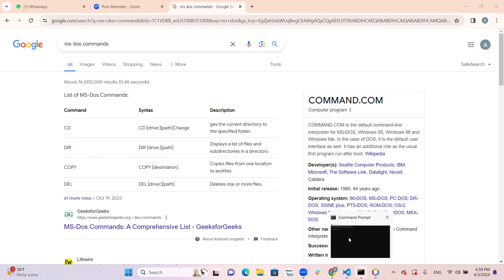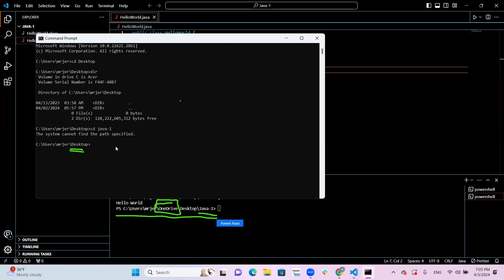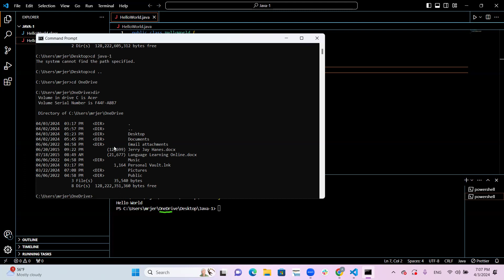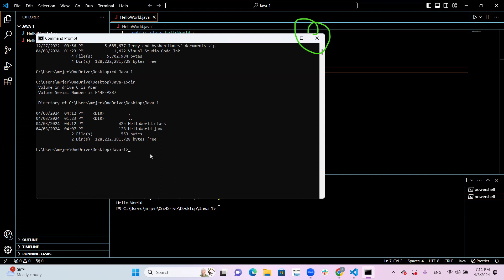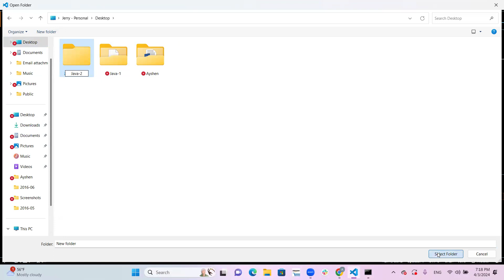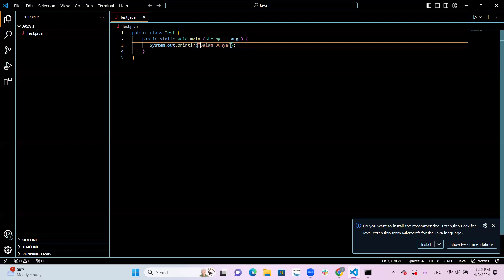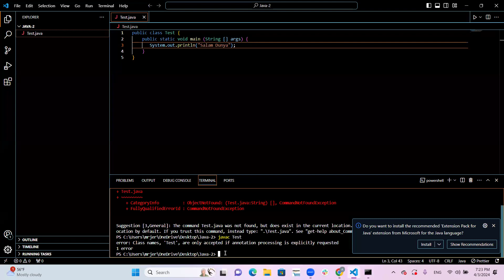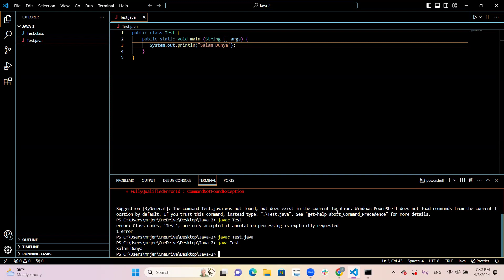Java Proqramlaşdırma Dili. Web Proqramlaşdırma və API Yaratmaq: Əsas Məlumatlar və Nümunələr (#2.1)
AZ: Salam dostlar! Bu video seriyasında, Java proqramla dilini istifadə edərək necə bir API (Application Programming Interface) yaratılacağını öyrənəcəksiniz. API'ler, yazılım inkişafçılarının fərqli sistemlərin bir-birilə kommunikasiya etməsinə imkan verən əhəmiyyətli bir alətdir və bu videolarla API yaratmanın əsaslarını başa düşəcəksiniz.

İlk videoda xoş gəlmisiniz! Bu bölmədə, API konseptini tanıyacaq və nə üçün API'ların əhəmiyyətli olduğunu başa düşəcəksiniz. Sonra Java proqramla dilini istifadə edərək necə bir API yaradılacağını addım-addım öyrənəcəyik. Dərslərimiz boyu, HTTP protokolü üzərində işləyən sadə bir nümunə API yaradacağıq və bu API-nin necə istifadə olunacağını da göstərəcəyik.

API'lar haqqında daha çox məlumat əldə etmək istəyənlər üçün bu video seriyası mükəmməl bir başlanğıc nöqtəsi olacaq. Java proqramla dilinə tanış deyilsinizsə heç təəccüblənməyin, bu dərslər əsas səviyyədə Java bilgisinə sahib olan hər kəs üçün uyğundur.

Hazırsınızsa, Java dilində API yaratmanın heyəcan verici dünyasına addım ataq və öz API'larınızı yaratmaga başlayaq! Unutmayın, suallarınızı şərh bölmələrində bizə ünvanlaya bilərsiniz və bu videonu bəyəndinizsə bəyənməyi və kanalımıza abunə olmayı unutmayın. Yaxşı seyr! 🚀

(İstərək: Bu dərslərdə göstərilən kod nümunələri təlim məqsədli olub və həqiqi dünya tətbiqlərinə adaptasiya edilmədən əvvəl uyğun testlərdən keçməlidir.)

RU: Привет, друзья! В этой видео серии вы узнаете, как создавать API (Application Programming Interface) с использованием языка программирования Java. API - это важный инструмент, который позволяет разработчикам программного обеспечения взаимодействовать с различными системами, и с помощью этих видеороликов вы познакомитесь с основами создания API.

Добро пожаловать в первое видео! В этой части вы познакомитесь с концепцией API и поймете, почему API так важны. Затем мы пошагово изучим, как создать API с использованием языка программирования Java. На протяжении уроков мы создадим простой пример API, который будет работать через протокол HTTP, и покажем, как его использовать.

Эта видео серия станет отличной отправной точкой для тех, кто хочет узнать больше о API. Если вы не знакомы с языком программирования Java, не волнуйтесь, эти уроки подходят для всех, кто имеет базовые знания Java.

Если вы готовы, давайте вместе погрузимся в увлекательный мир создания API на языке Java и начнем создавать свои собственные API! 🚀

(Внимание: Кодовые примеры, показанные в этих уроках, предназначены исключительно для обучения и должны быть адаптированы и протестированы перед использованием в реальных приложениях.)

EN: Hello, friends! In this video series, you'll learn how to create an API (Application Programming Interface) using the Java programming language. APIs are essential tools that enable software developers to interact with various systems, and through these videos, you'll grasp the basics of API creation.

Welcome to the first video! In this segment, you'll get acquainted with the API concept and understand why APIs are crucial. Then, we'll dive into step-by-step instructions on how to create an API using the Java programming language. Throughout the lessons, we'll develop a simple example API that will work over the HTTP protocol, demonstrating how to use it.

This video series will serve as an excellent starting point for those looking to learn more about APIs. If you're not familiar with the Java programming language, don't worry, these lessons are suitable for anyone with basic Java knowledge.

If you're ready, let's delve into the exciting world of creating APIs in Java together and start building your own APIs! Happy watching! 🚀